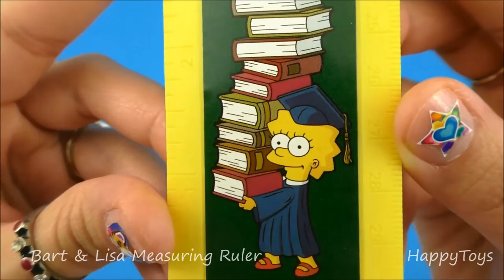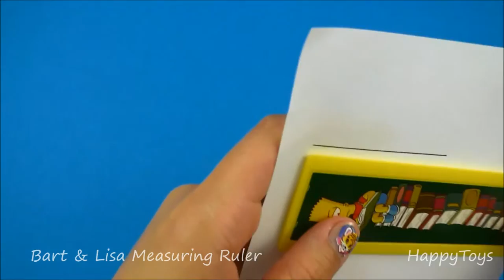2015 SIMPSONS BACK TO SCHOOL BURGER KING COMPLETE SET OF 6 KIDS MEAL TOYS REVIEW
Review of the 2015 Burger King Simpsons Back To School Complete Set of 6 Kids Meal Toys

Each BK Simpsons toy is geared towards Back To School supplies.

We have all 6 toys of the Burger King Simpsons Back To School Collection.

Complete Set of 6 BK Simpsons Burger King kids meal toys 2015:

#1 Lisa Smart Calculator

#2 Ralph Protractor

#3 Bart Watch

#4 Otto's School Bus Pencil Case

#5 Bart & Lisa Measuring Ruler (extendable ruler)

#6 Bart & Milhouse Compass

The Simpsons is created by Matt Groening and produced by 20th Century Fox.

Editing by HappyToys

HappyToys - Happy Toys